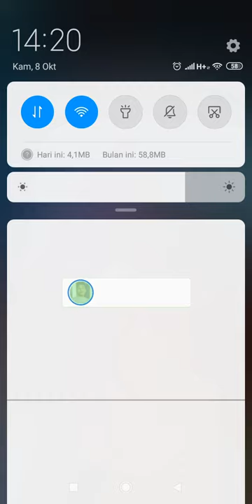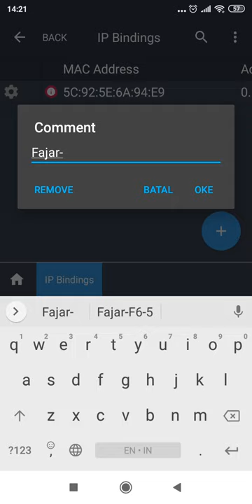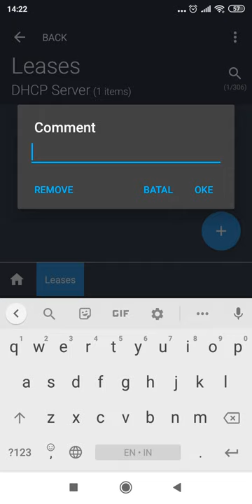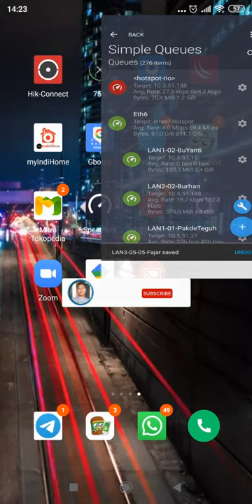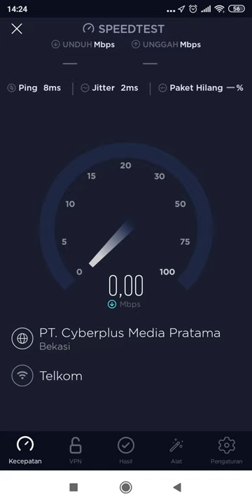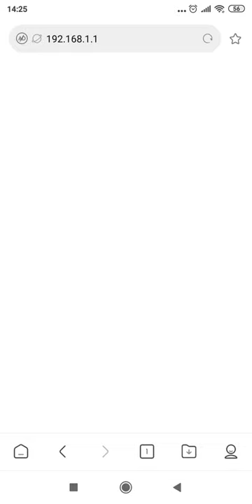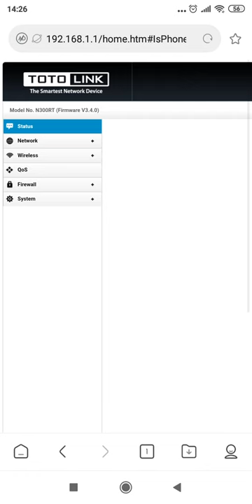6 Menit Setting Router Client [Binding, Make Static, Simple Queue]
Pemasangan Router Client di Pelangan pada jaringan hotspot, dari mulai IP Binding, Make Statik pada DHCP Server Leases, sampai dengan Setting Simple Queue